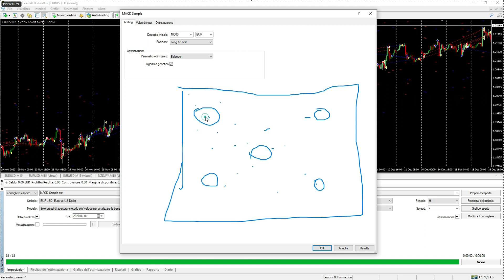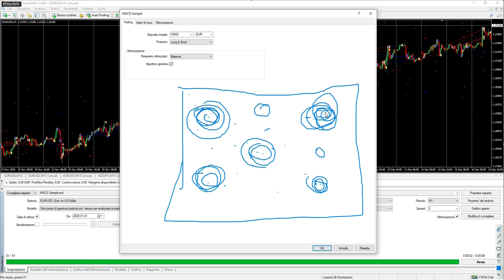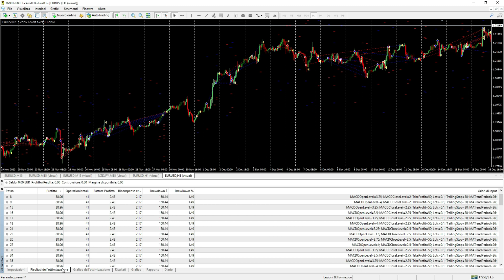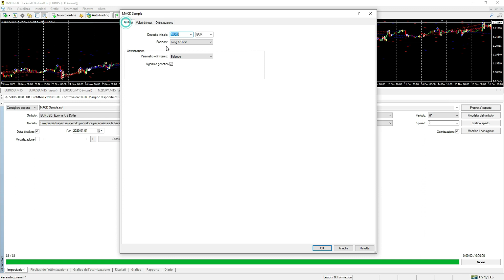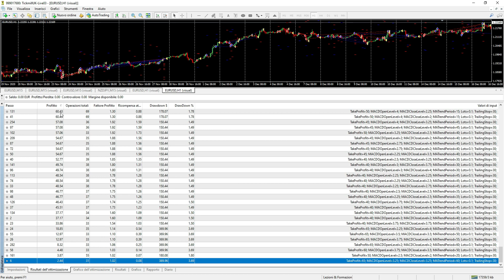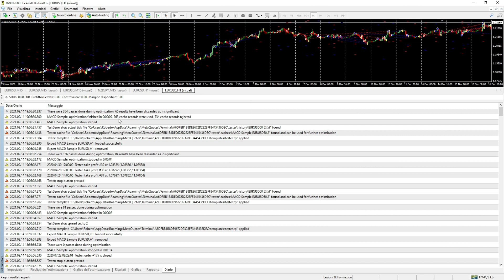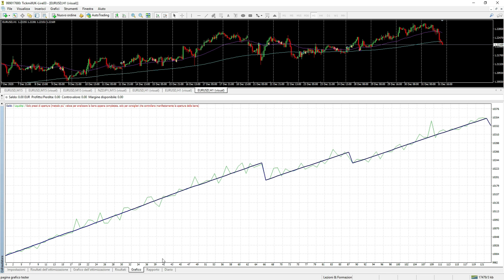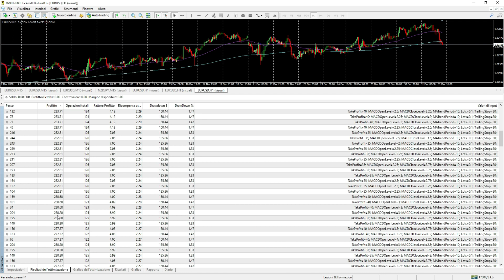Come ottimizzare un EA in piattaforma MT4?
In questa lezione viene affrontato l'argomento di ottimizzazione di un EA in MT4, in modo completo, trattando anche della differenza tra ottimizzazione totale e genetica, e diversi approcci per ricavare i migliori parametri con un processo di ottimizzazione più intelligente.
La piattaforma di riferimento è la MetaTrader 4.
(estratto della lezione n.17 del videocorso MQL)